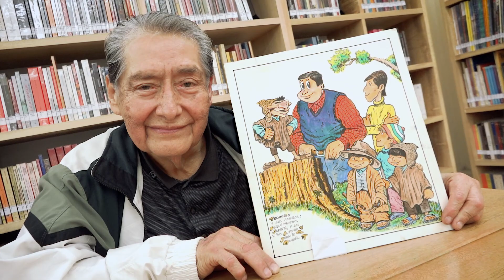5° Encuentro de Narradores Gráficos: homenaje a Luis Baldoceda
El 5to Encuentro de Narradores Gráficos, que se realizará del 12 al 14 de setiembre de 2019, rendirá homenaje al artista Luis Baldoceda, autor de Teodosio, Arriba Siempre Arriba, Pichanguita y otras entrañables historias.